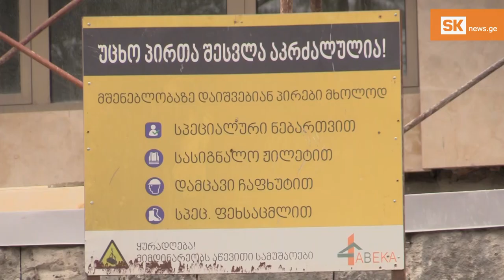გიორგი ჯავახიშვილი – აბასთუმნის ობსერვატორიის მეცნიერ–თანამშრომელი